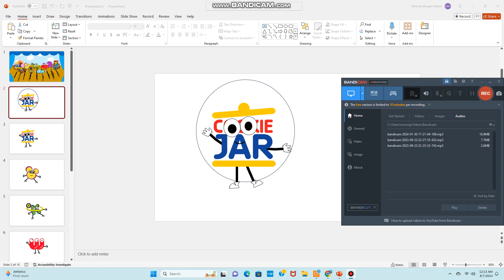The newest profile picture for @OctaviaTheKidcore!!!!!!!!